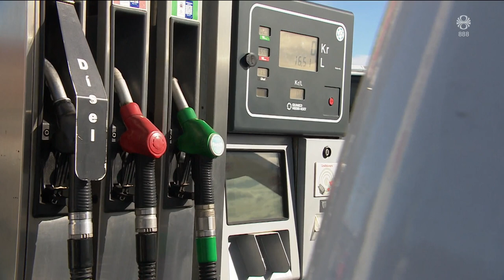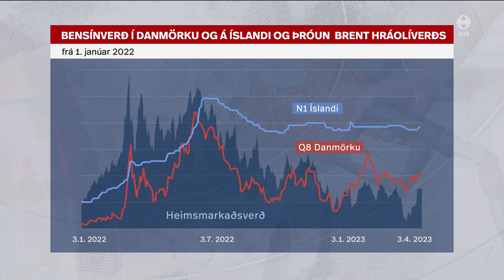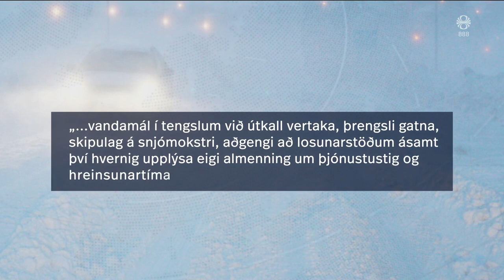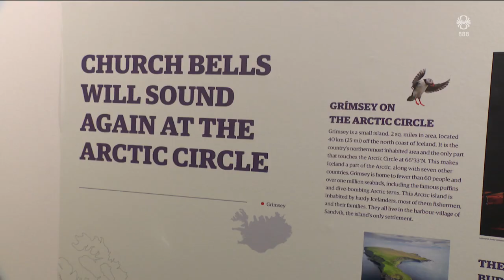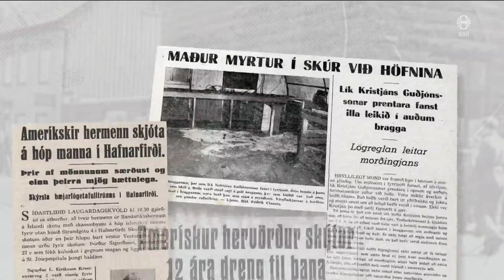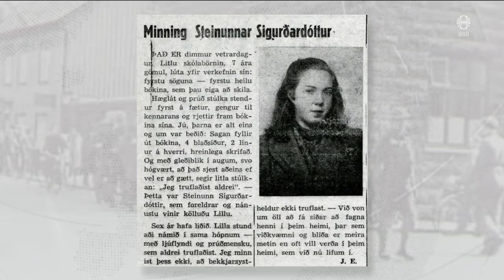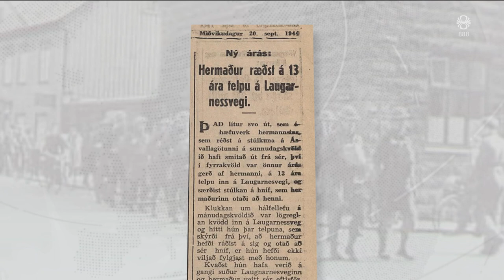Fréttir - 09. apr 2023